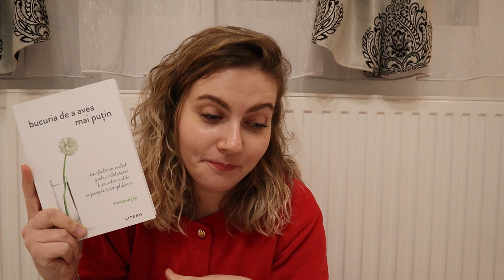Favoritele lunii IANUARIE 🤍 | 2024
Canon M50
Microfon: Boya BY-MM1

DaVinci Resolve